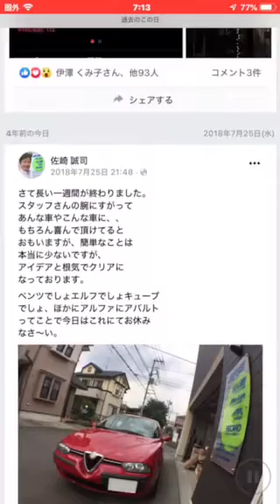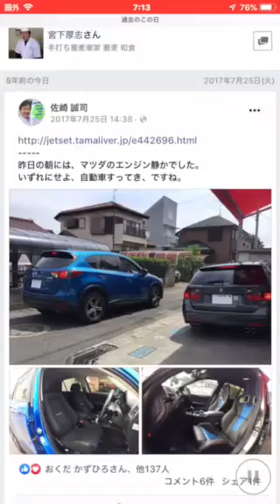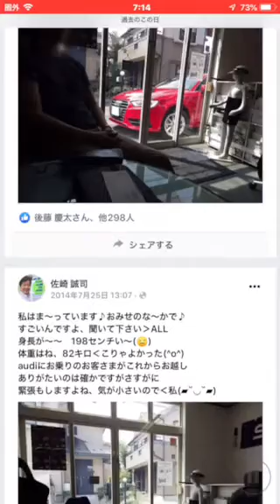2022年7月25日